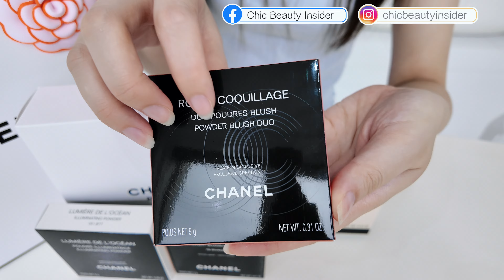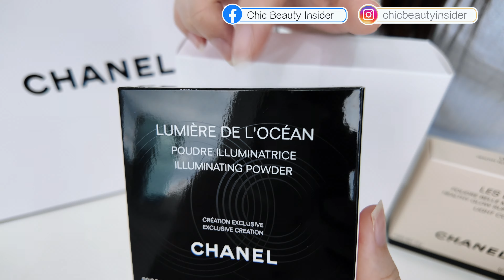ChicBeautyInsider | Unbox Chanel Beaute E2🧏🏻‍♀️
1) OMBRE ESSENTIELLE 單色眼影
2)ROSES COQUILLAGE海貝紋瑰麗亮肌胭脂
3) ES 4 OMBRESS RIVAGE 四色眼影78號
4) 海洋珍珠浮雕亮肌光影粉
5) LES BEIGES 自然亮肌太陽之吻古銅蜜粉